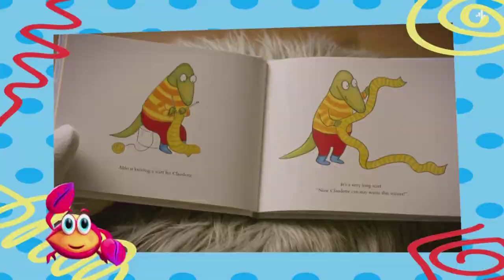Baraem (Qatar) - Continuity (August 6, 2023)